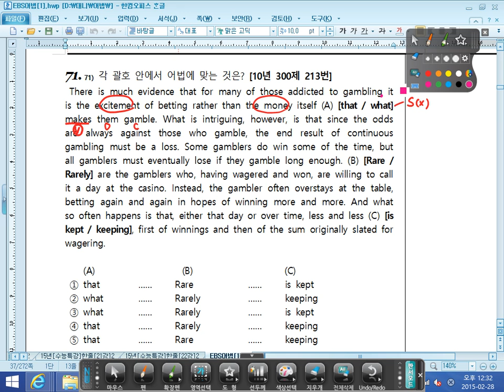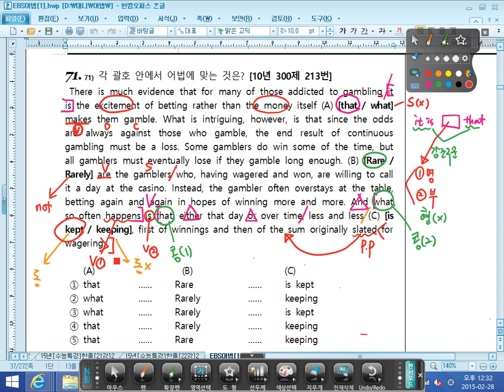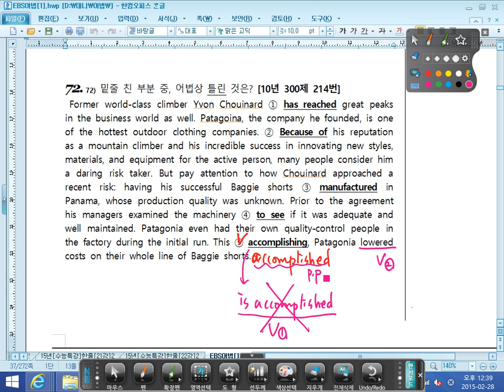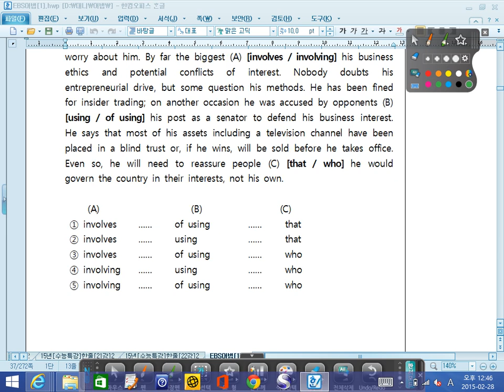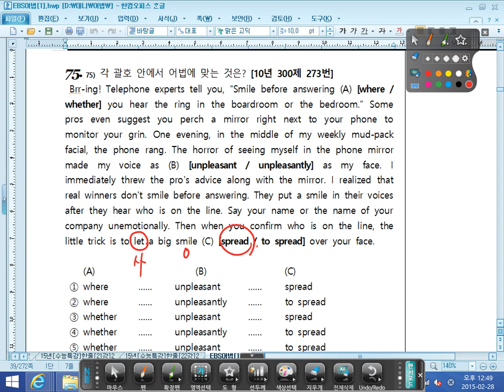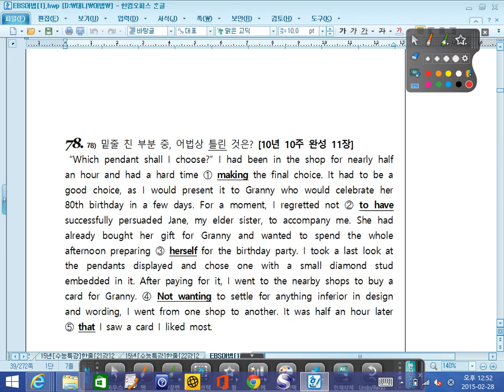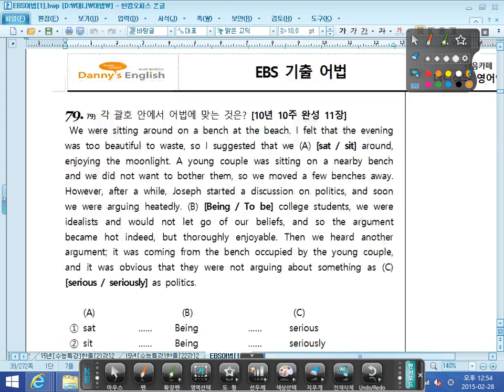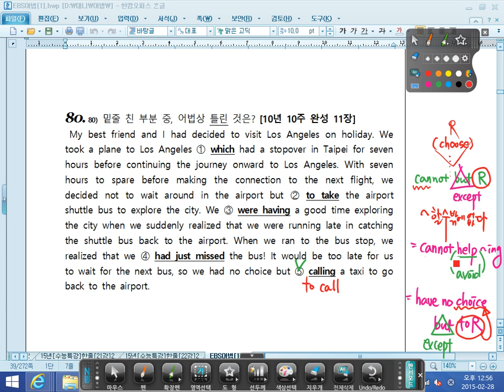대니샘] 수능영어어법 - EBS 기출어법 [71번~80번]